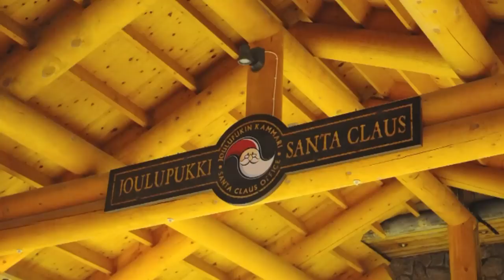Schnee, Schlitten, Geschenke: Weihnachtsmann wohnt am Polarkreis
Der Weihnachtsmann hat sein offizielles Zuhauses in Rovaniemi: hier am Polarkreis wohnt er inmitten von Schnee, Schlittenhunden, Glitzer und Geschenken. Das Santa Claus Dorf wurde ab den 80er Jahren aufgebaut. Pro Jahr besuchen etwa eine halbe Million Menschen den Weihnachtsmann in seinem Büro, um ihm einmal im Leben die Hand zu schütteln oder ein Erinnerungsfoto zu machen.